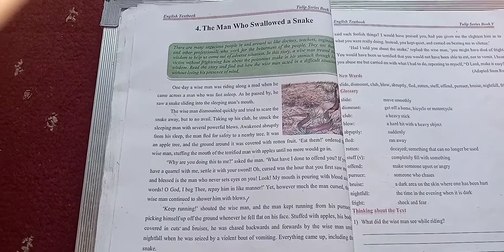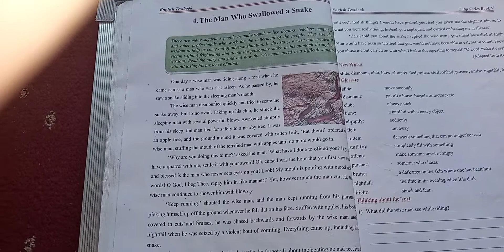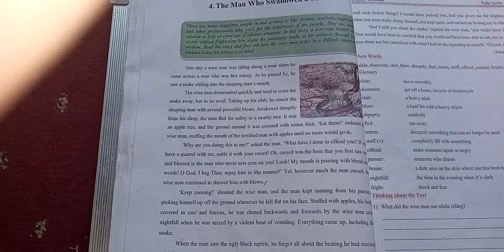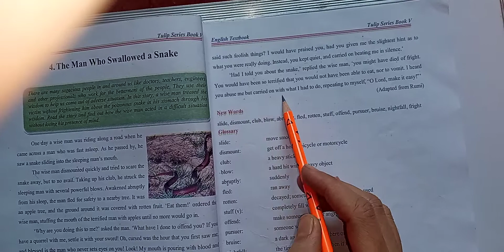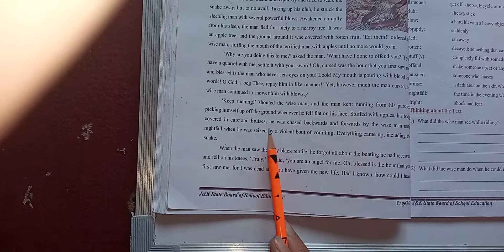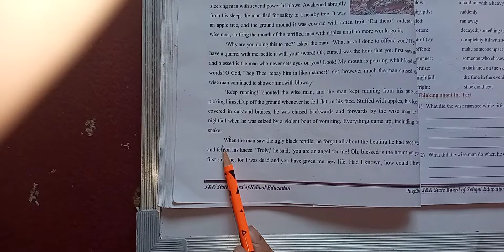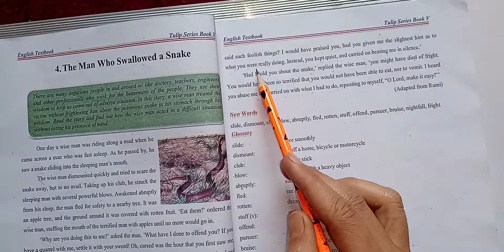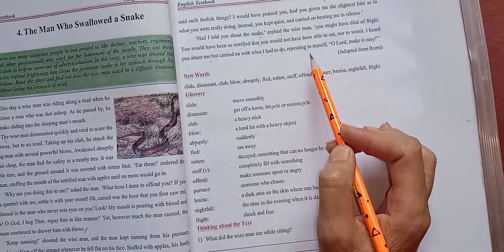Nazia Parveen class.5th.English